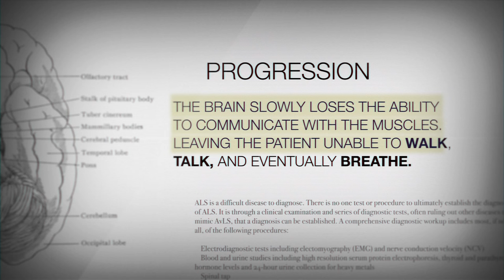Gleason Movie CLIP - Diagnosis (2016) - Steve Gleason Documentary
Starring: Steve Gleason

The hit documentary from the 2016 Sundance Film Festival goes inside the life of Steve Gleason, the former New Orleans Saints defensive back who, at the age of 34, was diagnosed with ALS and given a life expectancy of two to five years. Weeks later, Gleason  found out his wife, Michel, was expecting their first child. A video journal that began as a gift for his unborn son expands to chronicle Steve’s determination to get his relationships in order, build a foundation to provide other ALS patients with purpose, and adapt to his declining physical condition—utilizing medical technologies that offer the means to live as fully as possible.